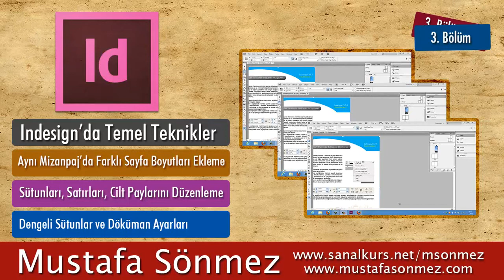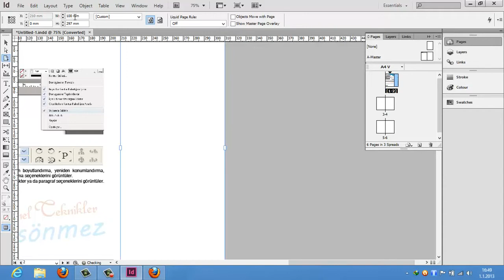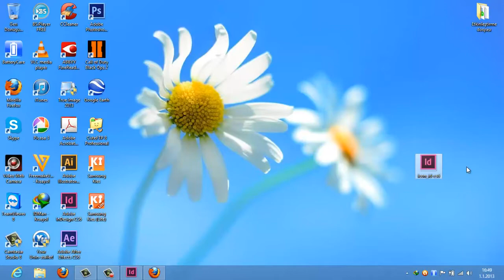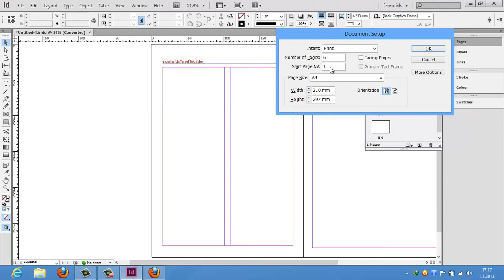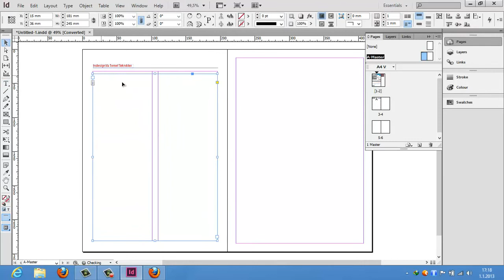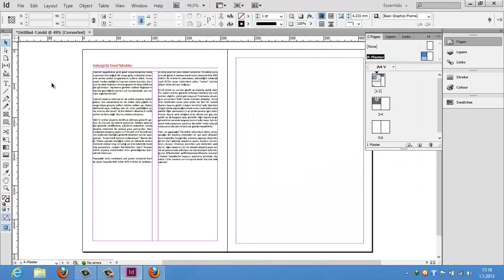Indesign'da Sayfa Düzenlemeleri (Temel Teknikler 3)